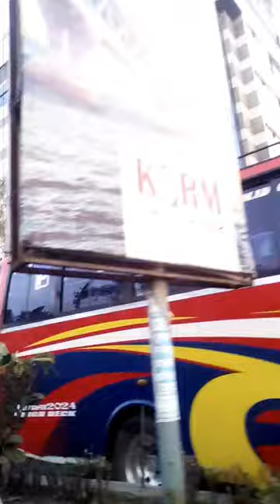Gazi Medical Khulna Beuatiful View